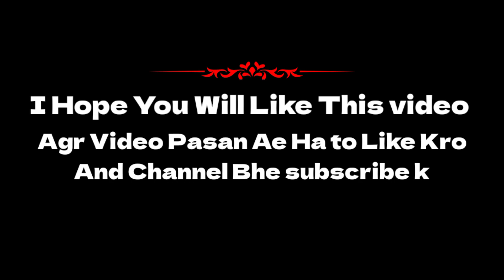Funny Video Shooting 😍| Comedy Video Kaisay Bnatay Han | فنی ویڈیو بنانے کا طریقہ🦜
*_____________{Funny Shooting}___________*

Assalamualaikum! Friends
Ma na is video ma funny video shooting daikhae kah ham kis tarah sa apni funny video bnatay han Agr apko ya video pasand ae to video like kro aur agr channel pr New ho to subscribe kr do q kah ham aise he mazedar videos apkay apnay is channel pr upload krtay rahtay han 😍🥀.